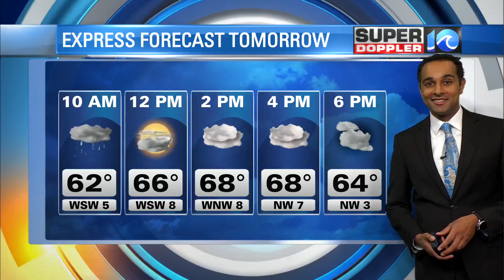Police report gunshot victim in Norfolk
One person has been shot in the 6100 block of Wayne Circle in Norfolk Wednesday evening and has been taken to the hospital with life-threatening injuries, Norfolk Police said.